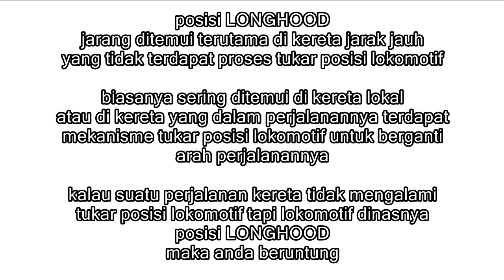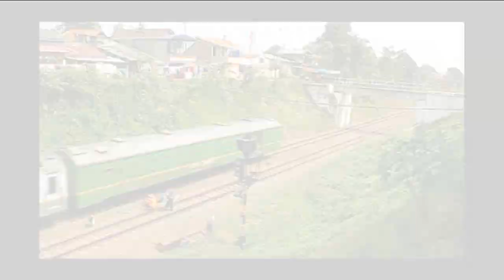KOK LOKOMOTIFNYA BEGINI..?? Ini namanya Best Moment Kereta Brutal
Secara reguler atau standard defaultnya, lokomotif dinas bergerak maju dengan ujung pendek di depan, atau ujung kabin berapa di sisi terdepan supaya pandangan masinis lebih leluasa. Namun, ada kalanya tidak seperti itu, entah itu karena mekanisme perjalanannya yang bolak-balik dengan jeda waktu yang singkat, atau karena tidak adanya fasilitas Turn Table untuk memutar lokomotif di suatu stasiun. Posisi ini biasa kita sebut LH atau Long Hood, yaitu ujung panjang suatu lokomotif berada di depan dan seolah-olah tampak si lokomotif berjalan mundur menarik rangkaian.